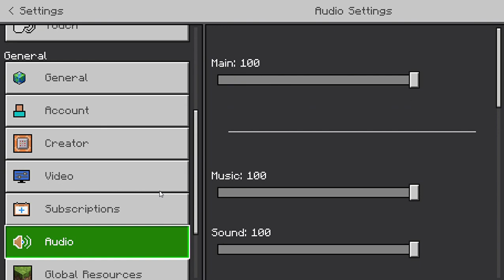MWG Must SURVIVE: Minecraft Let's play (1) Finding a Village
I'm starting a Minecraft Let's play in my since I just bought the game on my laptop.